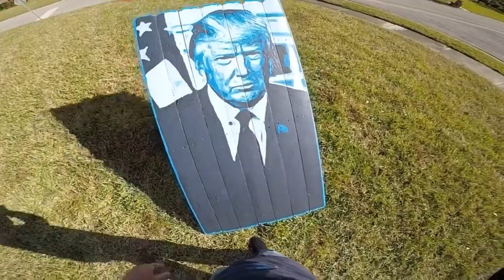Painting Trump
I will be painting smaller more easily shippable Trump art for sale soon.